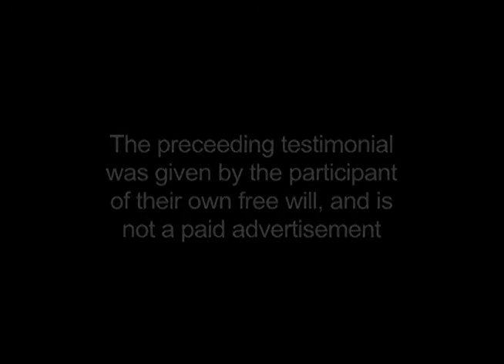Mother and Baby Care | Kousouli® Method Healing Testimonial | Dr. Theo Kousouli